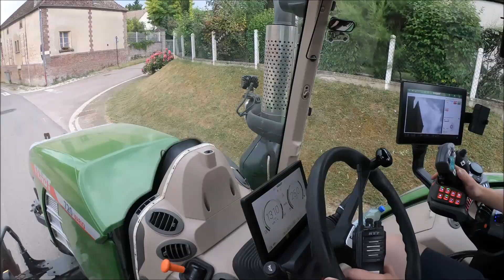Rdv Dimanche 10h00 teaser vlog moisson !!!